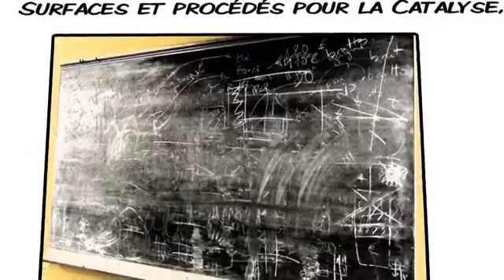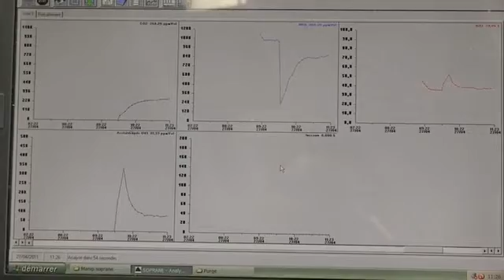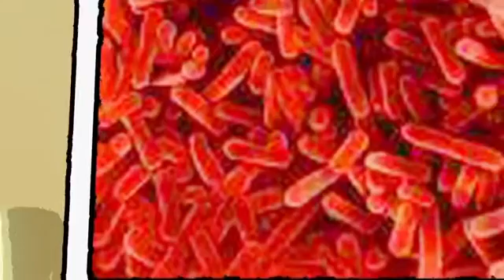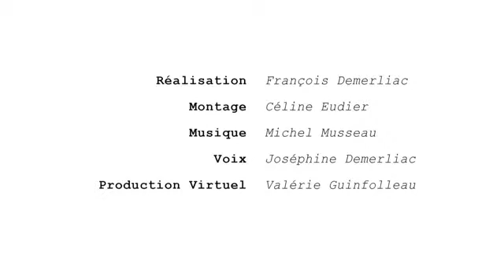Air pur et catalyse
La photocatalyse est un outil d’avenir pour un environnement intérieur meilleur :  de l’hygiène de l'habitat à l'hygiène corporelle : un bel exemple de la continuité entre la recherche et l’application au service de l’homme.